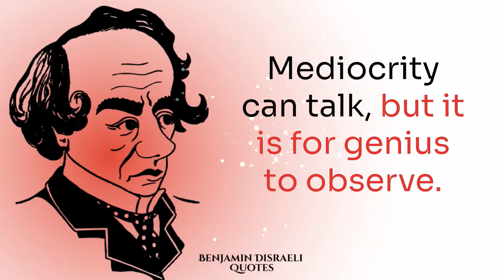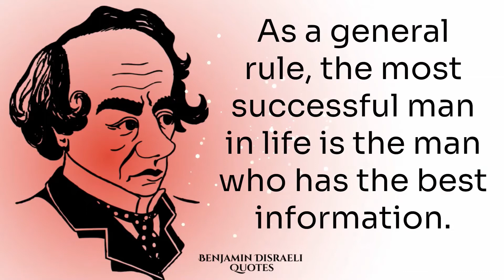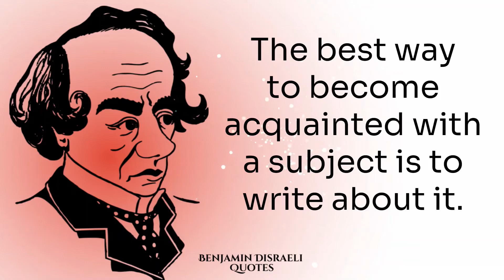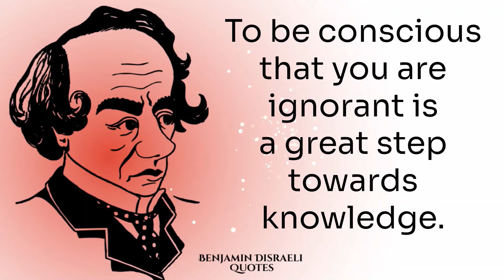Benjamin Disraeli Quotes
Benjamin Disraeli the 1st earl of Beaconsfield was born on 21 Dec 1804 in London United Kingdom, and passed away on 19 April 1981.

Benjamin Disraeli was a British statesman who served twice as a British Prime Minister.

Here are the Benjamin Disraeli quotes so you have an optimistic view of life and maintain a positive balance between optimism and pessimism...

Benjamin Disraeli quotes | best inspirational quotes.

Benjamin Disraeli quotes of the world - life changing quotes.

This video highlights the best quotes  sayings and thoughts by Benjamin Disraeli; enjoy!...

Benjamin Disraeli sayings quotes | positive thinking & wise quotes | motivation | inspiration.

Benjamin Disraeli quotes,  quotation, citation, wise, citing, cutting, excerpt, extract, passage, recitation

This video is created with the intention of educational, self - help & motivational purposes, without creating any negative impact on the original authors work. I hope this video presentation brings real transformation.